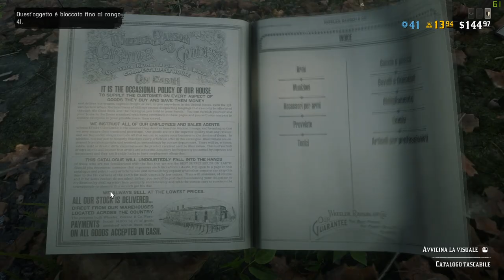Red Dead Redemption 2 (Online PC) - Guida per principianti, come pescare.